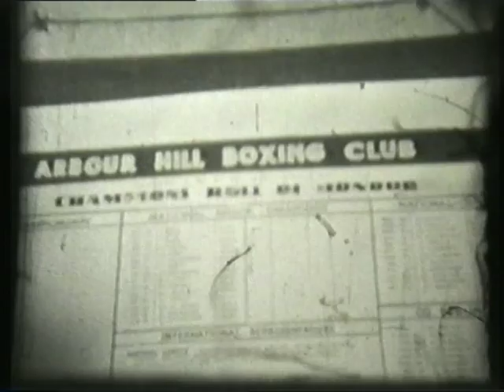Arbour Hill Boxing Club. O'Connors 50's and 60's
Film my Father Piaras O Connor took of  my Brothers Boxing for Arbour Hill Boxing Club. My Brothers, Piaras O Connor, Rory O Connor, Diarmuid O'Connor.